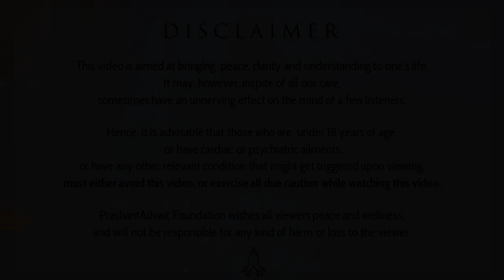Science, Pseudoscience, and the Power Within || Acharya Prashant, BITS Goa (2024)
Video Information: 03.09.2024, BITS, Goa

📋 Video Chapters

0:00 - Introduction
0:48 - Confusion Between Science and Pseudoscience
3:45 - Ineffectiveness of Homeopathy
5:18 - Purpose of Life
10:12 - Origin of Life
14:28 - Concept of Superpower

Description:

In a recent discussion, Acharya Prashant elucidated the distinction between science and pseudoscience. He defined science as a discipline that is falsifiable and verifiable, grounded in experimentation and objective observations. In contrast, he characterized pseudoscience as lacking empirical support and often rooted in beliefs or mystical claims. To illustrate this point, he used homeopathy as a prime example, arguing that its principles do not hold up under scientific scrutiny.

Acharya also delved into the purpose of life, asserting that the pursuit of good karma should emphasize present joy rather than future rewards. He highlighted the importance of addressing immediate problems, suggesting that focusing on the present is crucial for personal fulfillment.
When discussing the origin of life, Acharya posited that life arises from matter, particularly through complex chains of polymers and self-replicating molecules. He dismissed the notion of a soul entering a fetus, asserting that life is inherent in the sperm and egg cells.

Additionally, he explored the blurred lines between living and nonliving entities, citing viruses as examples that challenge traditional definitions. In closing, Acharya emphasized that true superpower resides within each individual. He encouraged participants to recognize their own potential and responsibility, framing the self (Aatma) as the ultimate source of power.